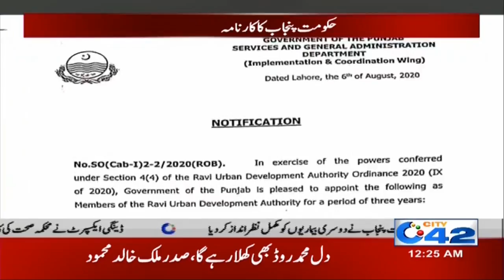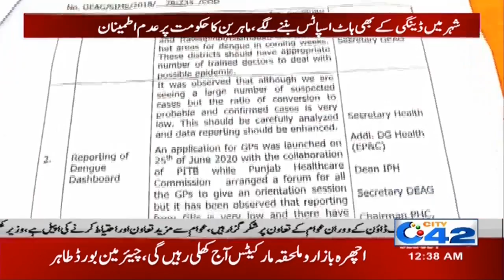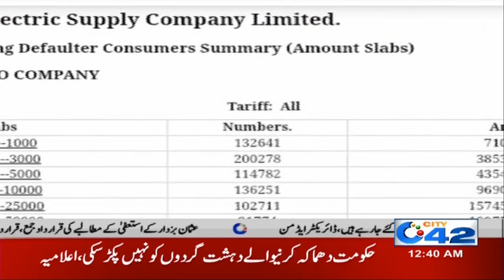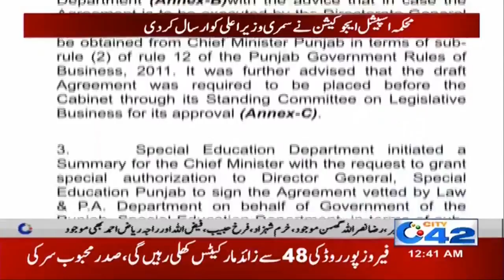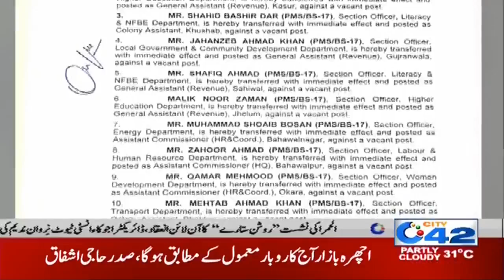12am News Bulletin | 8 Aug 2020 | City 42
12am News Bulletin | 8 Aug 2020 | City 42